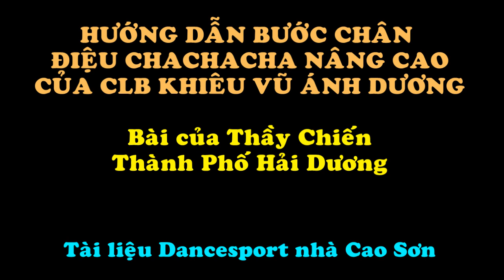BÀI TẬP CHACHACHA - 26.10.2014:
Bài tập Chachacha tại nhà Cao Sơn, ngày 26/10/2014